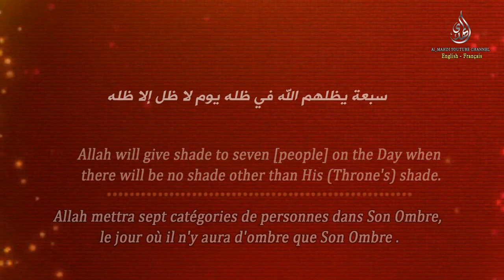Allah will give shade to seven on the day -Allah mettra sept catégories de personnes dans Son Ombre